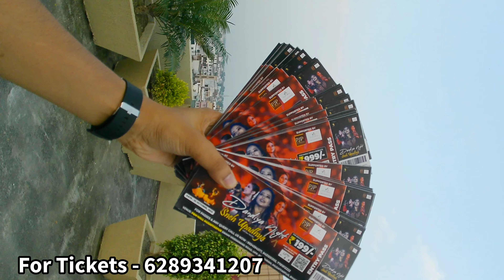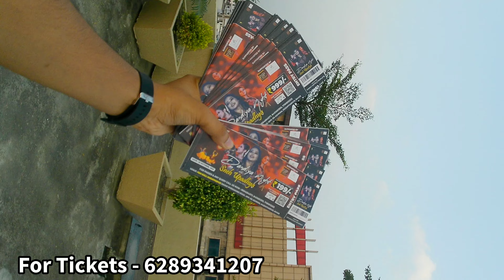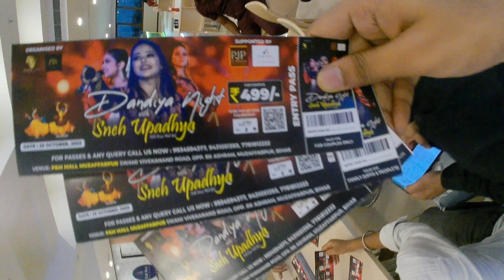Dandiya Night 2023 in P&M Mall Muzaffarpur with @SnehUpadhya😍 | Wanderer Gyan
Details - MUZAFFARPUR GRAND DANDIYA NIGHT 🔥2K23 ✅
WE ARE BACK ⚡
READY TO WELCOME YOU !!
DATE - 22th / OCT / 2023
VENUE - P&M MALL MUZAFFARPUR

➡️ ARE YOU GUYS READY 😉🎉

EXPERIENCE -
• LIVE DHOL
• FOOD STALLS
• FREE DANDIYA STICKS & LOTS OF MORE !!

➡️ PRICES -
• FOR SINGLE - ₹199 ( ONLY FOR FEMALES )
• FOR COUPLES - ₹499
• FOR FAMILY - ₹999 [ UPTO 5 PEOPLE'S / MEMBER'S ]

➡️ FOLLOW FOR MORE UPDATES , ON IG - wanderer_gyan
HURRY !! PRE - BOOK YOUR PASSES NOW ✅

➡️ BE A PART OF MUZAFFARPUR GRAND DANDIYA NIGHT ⚡ WITH SNEH UPADHYAY

REGARDS FROM -
" WANDERER GYAN"